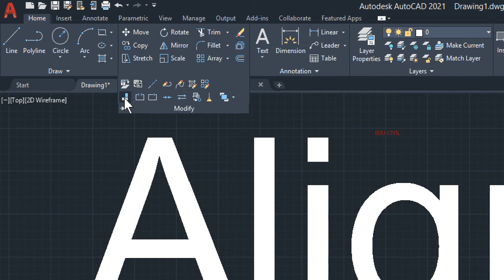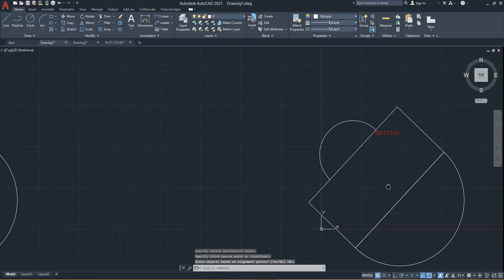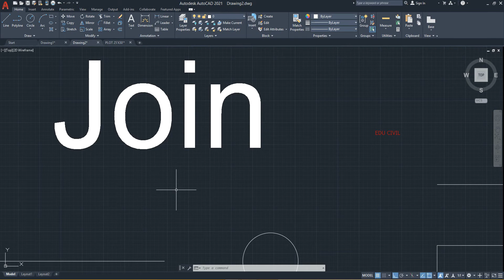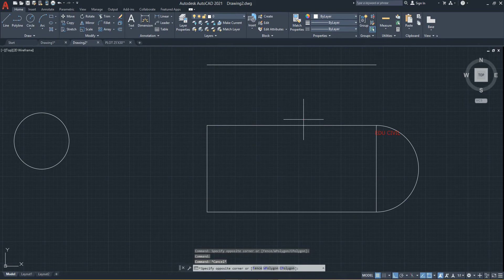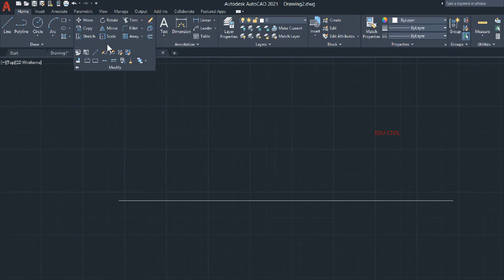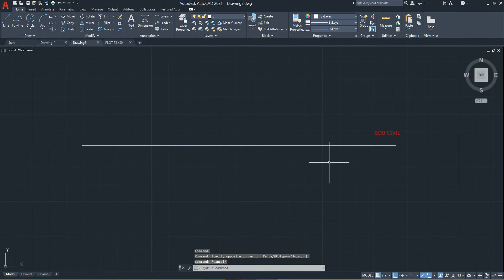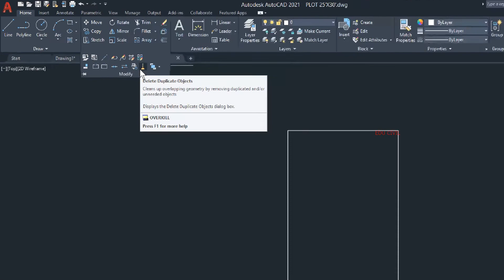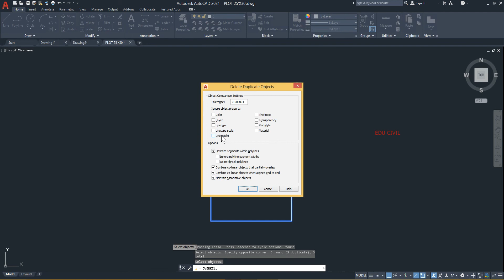09 AutoCAD 2020 Tutorial- Align, Joint, Break, Break at point, Overlay Command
how to change line object into polyline object, how to align object reference to others, how to break object and how to kill duplicates and overlay objects